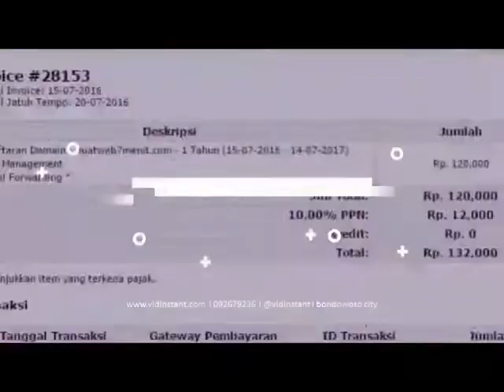J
ual Deep Squa Terdekat - Harga Murah & Grosir